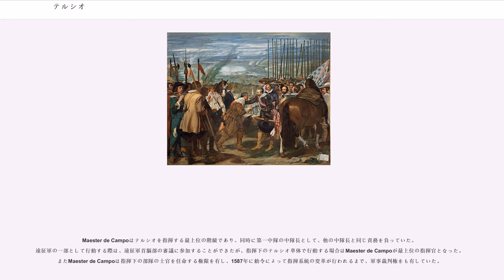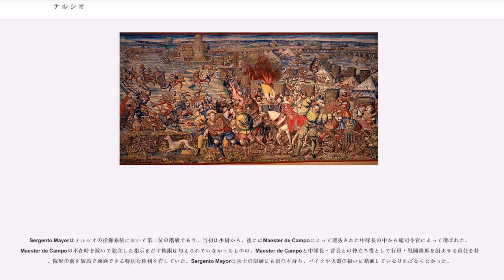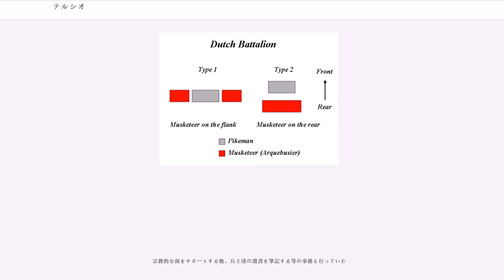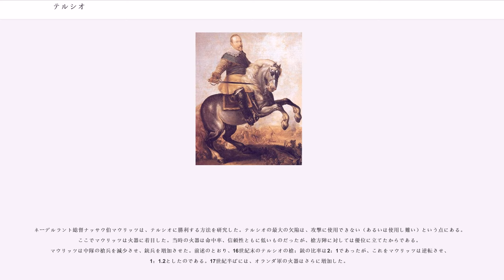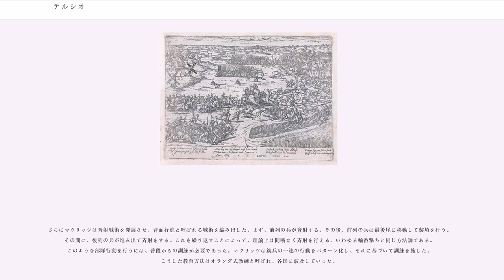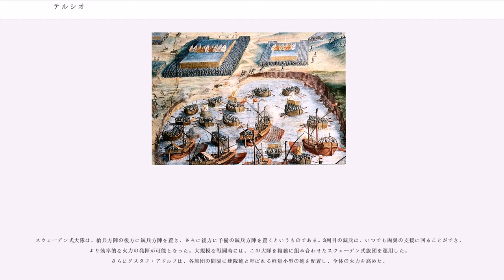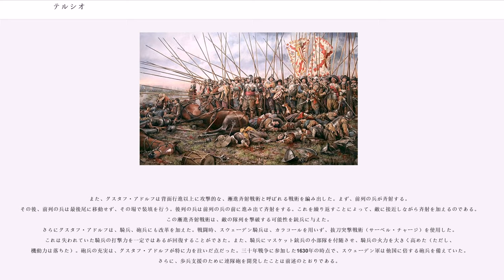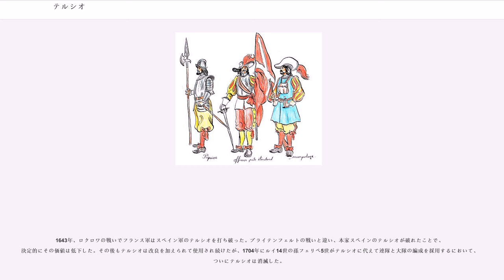テルシオ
テルシオ（Tercio）は、1534年から1704年にかけてスペイン王国が採用した軍事編成。戦闘隊形を指すとされる場合もあるが、これは誤りである。

およそ700年にわたるレコンキスタを完成させたスペイン王国は、イベリア半島の過半を支配下に置き、ヨーロッパの強国の地位を他国と争うようになっていた。1494年、フランスのイタリア半島への侵攻によってイタリア戦争が勃発すると、スペインはアラゴン王国による継承権を理由にこの戦争に介入した。ゴンサロ・フェルナンデス・デ・コルドバを総司令官として、イタリア半島へ送り込まれたスペイン軍であったが、セミナラの戦いでフランス軍に敗北した。この当時のスペイン軍は、剣と円盾を装備した歩兵と、ヒネーテ（Jinete）と呼ばれる軽騎兵を中心としていた。しかし、この編成では重騎兵とスイス槍兵を中心としたフランス軍に野戦で勝利することはできなかった。

こうした背景のもと、スペイン本土においてAlonso de Quintanillaらによる組織改革が、イタリアにおいてゴンサロ・フェルナンデス・デ・コルドバらによる戦術改革が行われた。この中で生まれたのがコロネリア（Coronelía、コロネリャとも）と呼ばれる部隊編成である。

戦後、ゴンサロはまず、円盾と剣を廃止し、スイス槍兵同様にパイクを持たせた。槍兵には密集隊形（方陣）を組ませ、周囲と両翼に袖のように投射兵（クロスボウ、銃）を配置した。さらにゴンサロは士官の数を増加させた。それまでたった1人の士官が兵士100人から600人を指揮していたが、ゴンサロは兵士300人につき4人から6人の士官が付くようにさせた。これは部隊の柔軟性を高めることにつながった。ひとつの部隊は1000名前後で構成され、指揮官にはコロネル（Coronel、大佐）の階級を与えた。指揮官の階級に由来して、こうした部隊はコロネリア（Coronelía、コロネリャとも）と呼ばれた（ただし）。

1503年、この新式のスペイン軍は、チェリニョーラの戦いでフランス軍を破ることに成功した。チェリニョーラの戦いはまた、火器と野戦築城が効果を発揮した戦いでもあった。それ以降、軍隊の中に占める火器の割合は徐々に増加していった。

新式の軍事編成によって生まれた部隊をテルシオと呼称する動きは1509年に始まったとされる。この時の部隊はのちにTercio Viejo de Nápolesとなる。

1536年、カルロス5世よって発布された勅令にテルシオ（Tercio）という名称が登場し、これ以後テルシオという名称が一般化する。その由来には諸説あるが、いまだに定説を見ない。。

テルシオは発足当初から志願による兵士の募集を行っており、国家により直接維持・運営される常備軍的な性格を持った。長期にわたる雇用は、常に一定以上の練度、結束力を保持することができた。また即応性のある戦力として、スペイン軍の強さに繋がった。テルシオは当初はスペイン人のみから構成されていたが、1584年にイタリア人からなるテルシオが創設されたのをきっかけに、外国人のテルシオも創設されるようになった。

しかし、常備軍的な性格を持ったため、当然ながら、その分スペインの国庫は圧迫された。これは新大陸からの金銀の流入によって潤ったスペインでも耐え切れないほどの支出であり、歴代の国王は数度にわたって国家の破産宣言をすることとなる。

それでも16世紀を通して、テルシオは最精鋭の軍団として各地で活躍した。1525年のパヴィアの戦いでは、フランス王フランソワ1世を捕虜にするという戦果を挙げた。テルシオの力でスペインはイタリア戦争に勝利し、フランスのイタリアへの介入を頓挫させた。ネーデルラントの反乱も、16世紀末まではほぼ抑制することに成功していた。

しかし17世紀に入ると、テルシオに挑戦する試みが現れる。ネーデルラントのマウリッツ・ファン・ナッサウは、テルシオを破るために新式の軍隊を編成し、オランダ式大隊と呼ばれる戦闘隊形を編み出した。マウリッツの改革はヨーロッパに波及し、スウェーデンのグスタフ2世アドルフはそれをさらに洗練させ、1631年のブライテンフェルトの戦いで、神聖ローマ皇帝軍のスペイン方陣を破った。

こうした動きを受けて、テルシオもいくつかの改革を取り入れた。1635年、フェリペ4世は布告を出し、テルシオの軍制改革を進めた。テルシオ1部隊あたりの兵員定数を3000名から1000名前後に削減して、指揮の効率化に努めた。時...